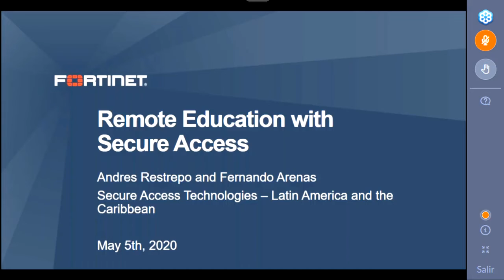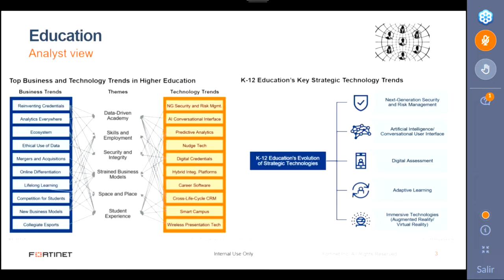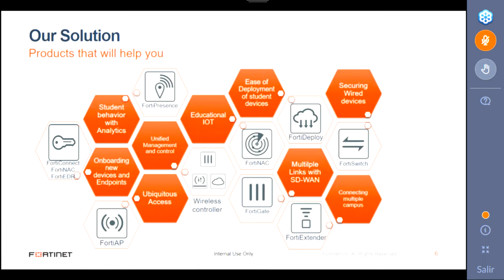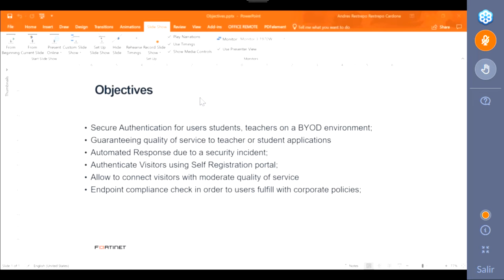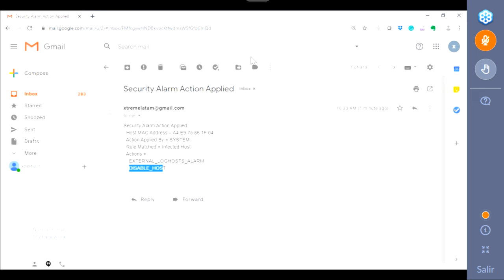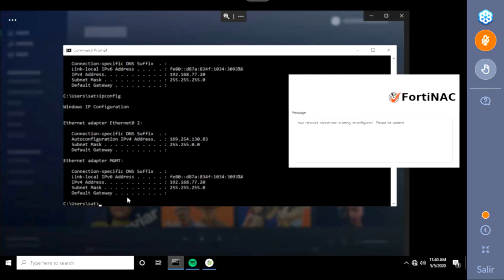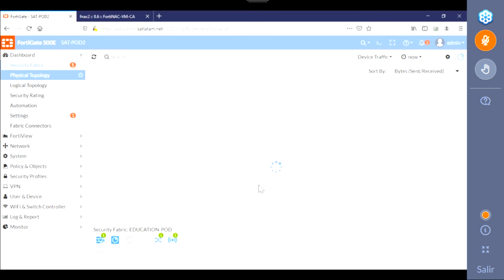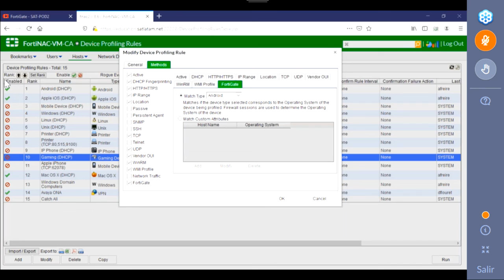ACCESO SEGURO PARA LA EDUCACIÓN REMOTA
Los Expositores de FORTINET , Fernando Arenas y Andrés Restrepo entregan a lo largo de una hora , los lineamientos generales y un caso practico del control que se ejerce con el ecosistema de FORTINET , de los accesos remotos en el ambiente educativo, de modo que se protege contenidos, datos y la salud de los equipos de los participantes.

De manera práctica se muestra que el control de accesos se hace hasta con 17 tipos de parámetros.  Toda la potencia de SECURITY FABRIC , para repeler amenazas y riesgos, incluso cuando el usuario externo , se conecta sin un nivel de protección detrás de su red de origen.

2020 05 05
10 01 23